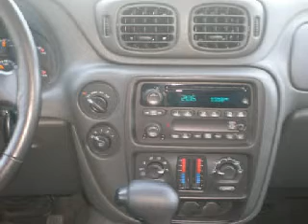2004 Chevrolet TrailBlazer Madison WI 53713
Year: 2004
 Make: Chevrolet
 Model: TrailBlazer
 Engine: 4.2L I-6cyl

 Exterior: Gray
 Miles: 43,200

 Bergstrom Cadillac Madison
 1200 Applegate Rd